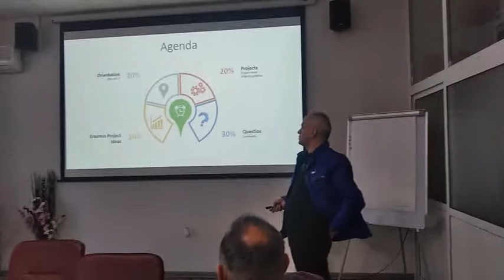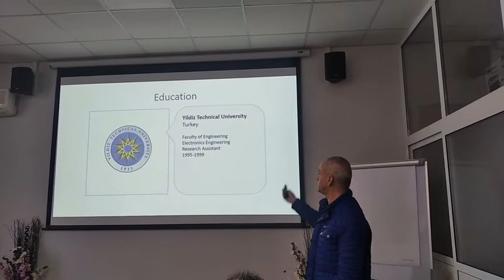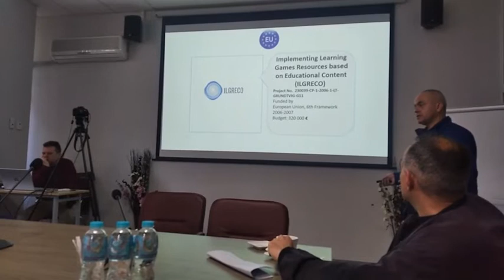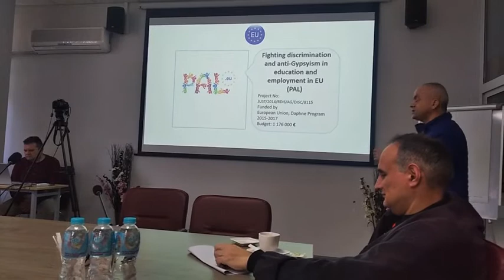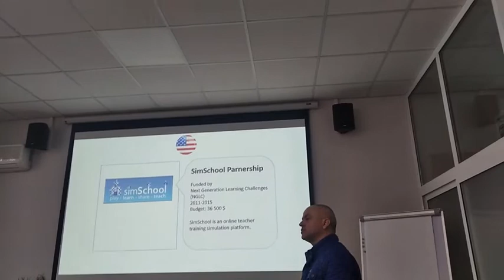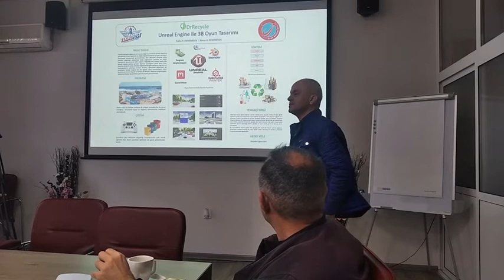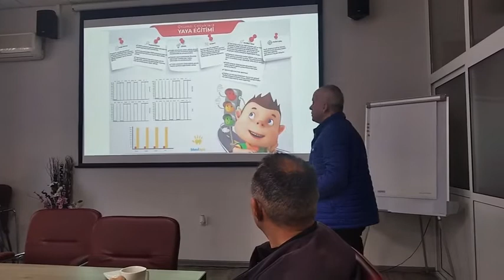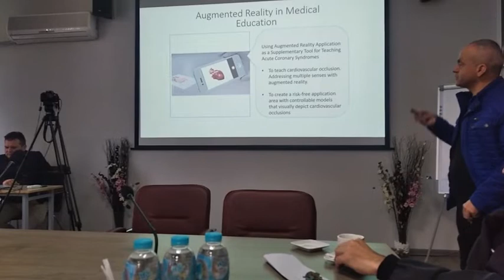Trakia University Muhammet Demirbilek Presentation